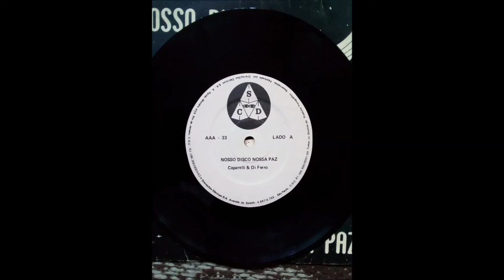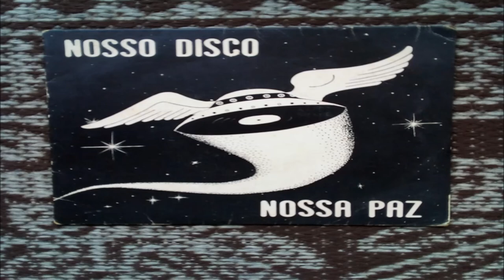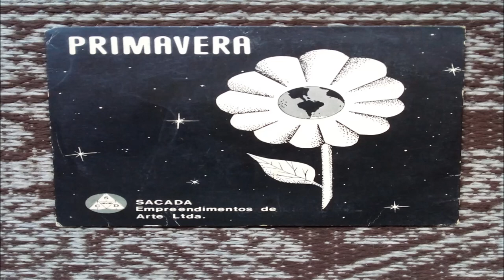Caparelli & Di Ferro ‎– Nosso Disco Nossa Paz / Primavera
Selo:Sacada Empreendimentos de Arte Ltda. ‎– none
Formato:Vinyl, 33 ⅓ RPM, 7", Single
País:Brazil
Lançado:

Genre:
Rock, Latin
Estilo:
Soul, Psychedelic Rock
Lista de faixas
A Nosso Disco Nossa Paz
B Primavera